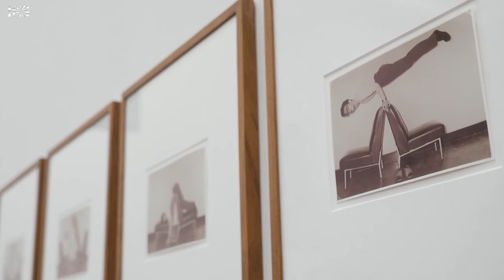SUBJEKT und OBJEKT. FOTO RHEIN RUHR / Kunsthalle Düsseldorf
"SUBJEKT und OBJEKT. FOTO RHEIN RUHR"
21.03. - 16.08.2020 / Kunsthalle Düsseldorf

"Beste Ausstellung 2020", C.F. Schroer, WamS , NRW-Museumsumfrage

Die Ausstellung "SUBJEKT und OBJEKT. FOTO RHEIN RUHR" (kuratiert von Ralph Goertz mit Gregor Jansen und Dana Bergmann) betrachtet erstmalig die Bezüge der unterschiedlichen fotografischen Positionen, die sich im Gebiet der rheinländischen Metropolen sowie dem Ruhrgebiet und den dort ansässigen Kunsthochschulen seit den 1960er-Jahren herausgebildet haben. Sie vereint darüber hinaus zentrale Positionen dreier Künstlergenerationen und zeigt erstmals die Gemeinsamkeiten und Unterschiede ihrer künstlerischen Ansätze. Vor allem werden aber auch bisher weniger betrachtete Positionen in diesem Kontext präsentiert. Mit 107 Künstler*innen und mehr als 600 Werken unternimmt die Ausstellung in der Kunsthalle Düsseldorf erstmals eine dialogische und impulsgebende Untersuchung dieser Entwicklung.

"SENSATIONELLE FOTOSCHAU" (Helga Meister, Westdeutsche Zeitung)

"Best exhibition 2020", C.F. Schroer, WamS, NRW museum critics survey

For the first time, the exhibition "SUBJECT and OBJECT. PHOTO RHINE RUHR" (curated by Ralph Goertz with Gregor Jansen and Dana Bergmann" will examine the relationships between the different photographic positions that have developed in the cities of the Rhineland as well as the Ruhr and at the regions’ art academies since the 1960s. The exhibition also presents central positions from three generations as well as similarities and differences between the artistic approaches, with a focus on positions that have received less attention. Subject and Object. Photo Rhine Ruhr at Kunsthalle Düsseldorf with 107 artists and more than 600 works undertakes a dialogic and thought-provoking examination of this development for the first time.

"SENSATIONAL PHOTO EXHIBITION" (Helga Meister, Westdeutsche Zeitung)